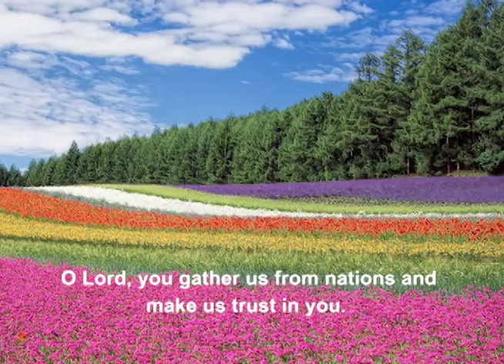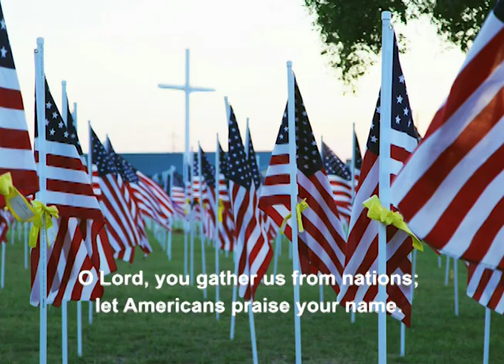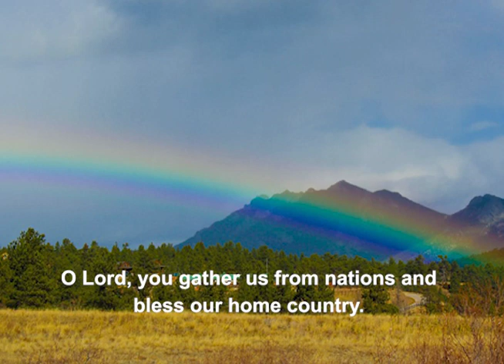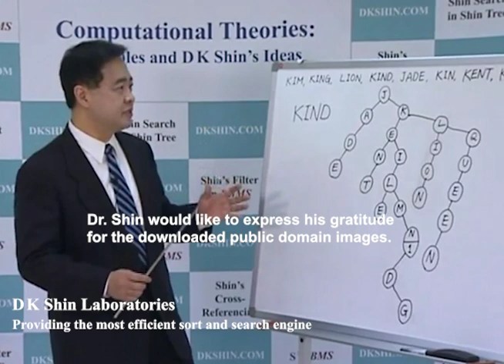O Lord You Gather Us from Nations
by David D. Shin
Lyrics Written Based on Psalm 106:47 by Dr. David Dong-Keun Shin
Original Music by S. Ferreti
Arranged by Taeyol Lee and Seong Jun Cho
Performed by Dr. Shin and Seong Jun Cho’s Pops Orchestra

O Lord, you gather us from nations and make us trust in you.
O Lord, you gather us from nations and give us faith in you.
O Lord, you gather us from nations; let immigrants praise your name.
O Lord, you gather us from nations and bless us praising you.

O Lord, you gather us from nations, and we give thanks to you.
O Lord, you gather us from nations to triumph in your praise.
O Lord, you gather us from nations; let Americans praise your name.
O Lord, you gather us from nations and bless the USA.

O Lord, you gather us from nations to glory in your praise.
O Lord, you gather us from nations for the blessings on our land.
O Lord, you gather us from nations; let people praise your name.
O Lord, you gather us from nations and bless our home country.